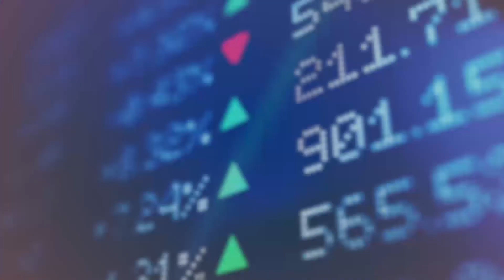Nigerian Markets Trading Day Snapshot - August 12, 2021